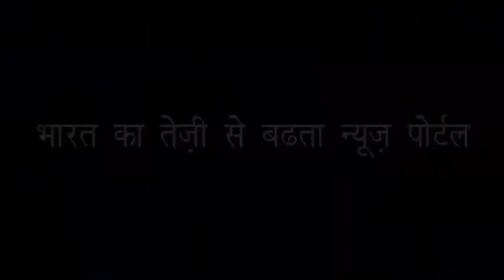5000 किलो की खिचड़ी कैसे पकी | How to cooked 5000 kg khichadi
क्या खिचड़ी से जीतेगी भाजपा चुनाव